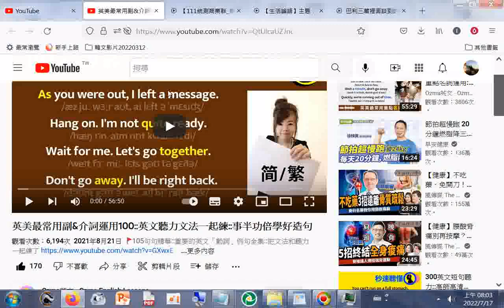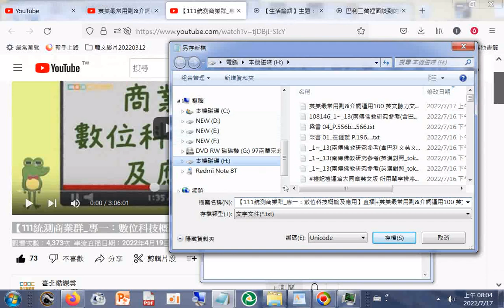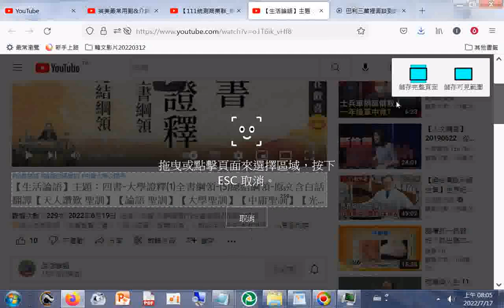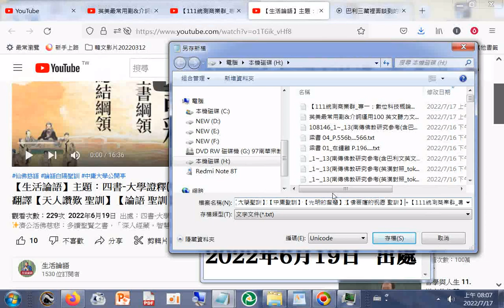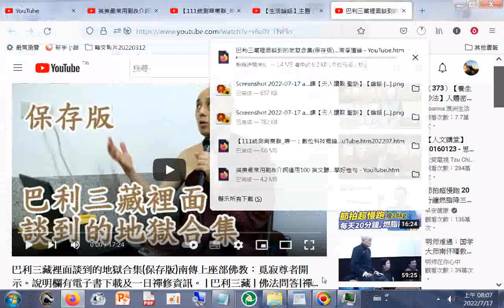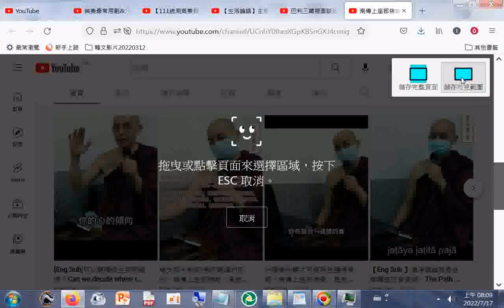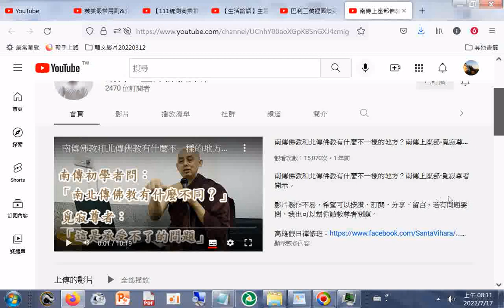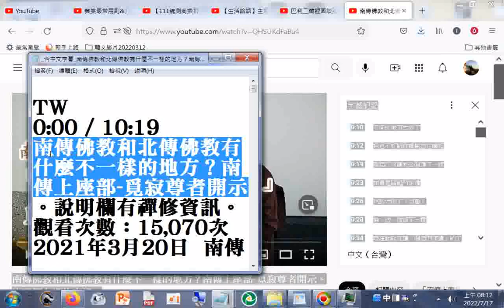【生活論語】主題：四書 大學證釋1全書綱領 5總結綱領 原文含白話翻譯【天人讚歎 聖訓】【論語 聖訓】【大學聖訓】【中庸聖訓】【光明的智慧】【佛菩薩的祝愿 聖訓】+【111統測商業群 專一：數位科技概